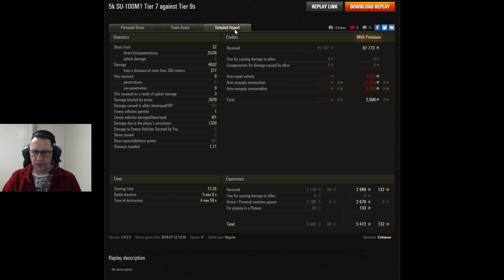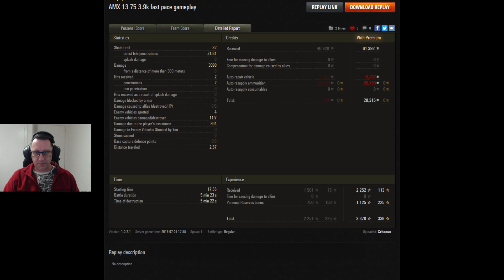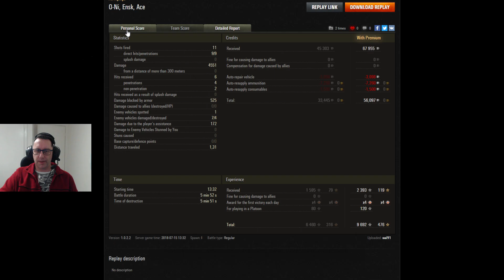World of Tanks Tier 7 EXTRAVAGANZA! SU100M1, AMX 1375, E25 & O-Ni Aces!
Subs goals! 52% |. 1.05K/2K
Newest Sub: Neil Bautista
Welcome to the discord:

It's a Tier 7 EXTRAVAGANZA!

Critacus takes the Russian SU100M1 Tank Destroyer as well as the French Auto Loading Light and shows us how it's done, Rhlor smashed one out in the E25 and sai91 has an absolute ripper in the O-Ni!

World of Tanks 1.0.2

Join - GetOnBoard Studios on discord for a chill place to platoon, chat and catch up!

Community Contributor for World of Tanks

My System
Intel i7 6700K @ 4.00GHz
ASRock Z170 Extreme6+ Motherboard
NVIDIA GeForce GTX 970
16GB RAM
Samsung SSD 850 EVO 500 + 250GB
Corsair Water Cooler
AOC Monitor 2450W 24"

GETONBOARDSTEWIEJP

Rewards with:
500 Gold
3 Days WOT Premium Plus
100k credits

MY STUFF:

i7 9700k
64 GB Crucial Ballistic RAM
2nd Cam - MOKOSE
WALI Monitor Arms
Elgato Streamdeck